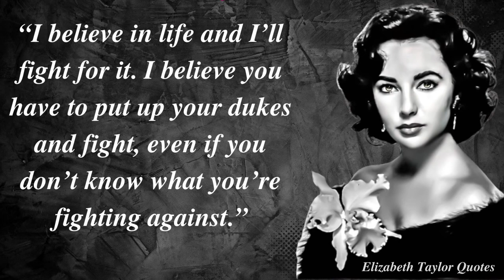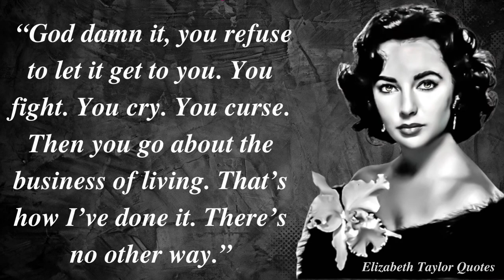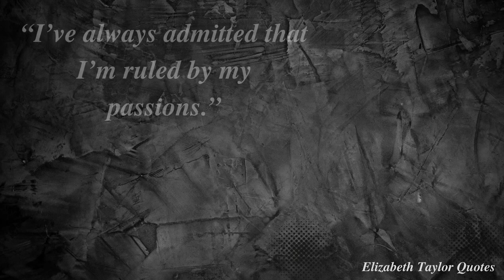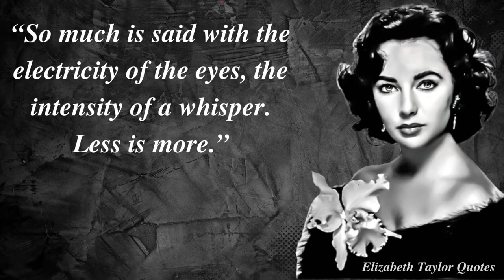Best Elizabeth Taylor Quotes (kuotes) you should know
Elizabeth Taylor was one of the most iconic actresses of all time. She was
known for her glamorous lifestyle, her many marriages and her long list of acting accolades. She was also known for her wise quotes on life and living. She was never afraid to share her opinions on a variety of topics and often shared her unique and candid perspective on life.

Welcome to your channel quotes for you. Channel quotes for you are interested in happiness quotes, voltaire quotes, wisdom ved, journey quotes, work motivational quotes, life quotes, quotes about life and self developed.
we also offer you a dose of quotes for some famous personalities like abraham lincoln quotes, aristotle quotes, jack ryan quotes, seneca quotes, shakespeare quotes and mandy hale quotes. We have now presented you with one of the famous personalities kuotes, and wait for us for more kuotes from others.
quotes channel
quotes about life
Elizabeth Taylor